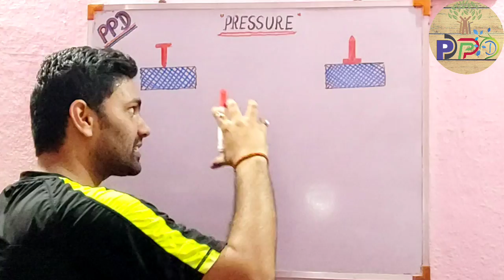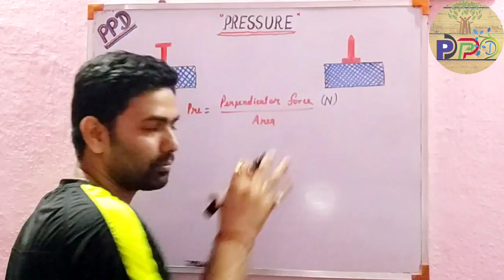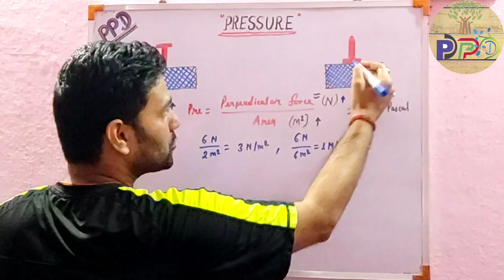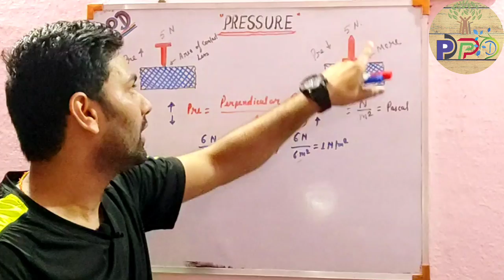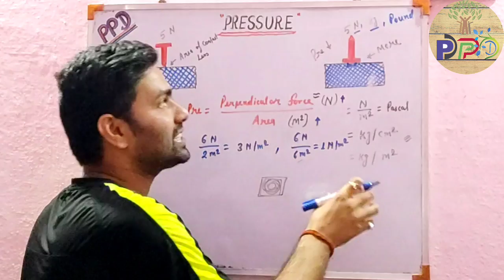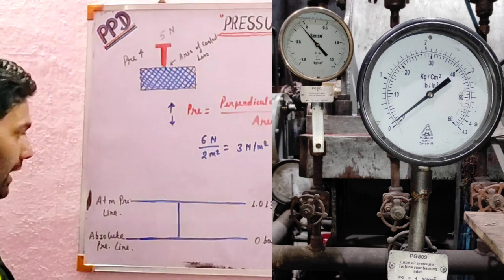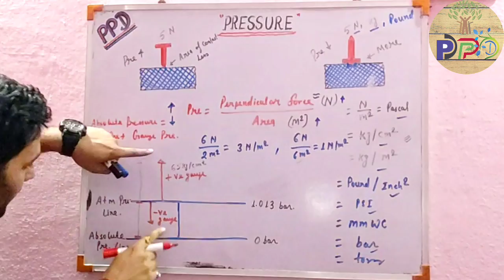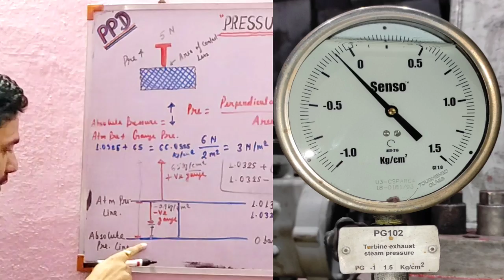What is Pressure? | Absolute Pressure | Gauge Pressure | Atmospheric Pressure | Units of Pressure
Hello friends,